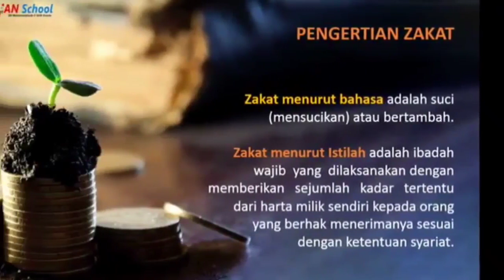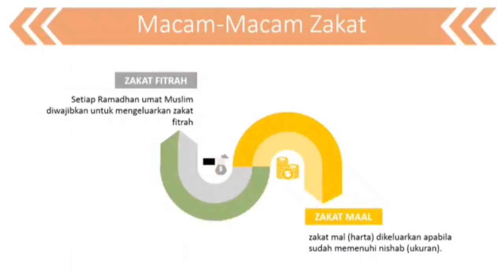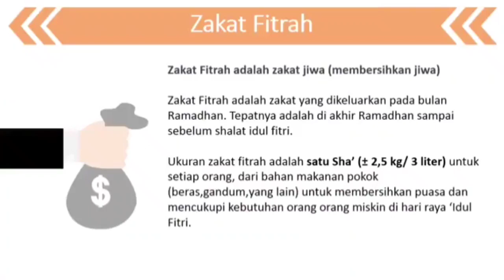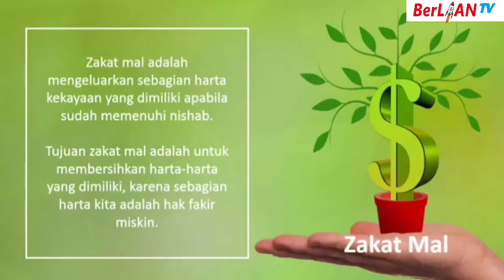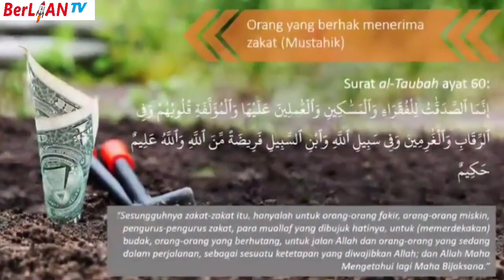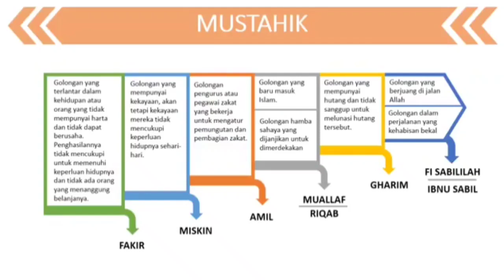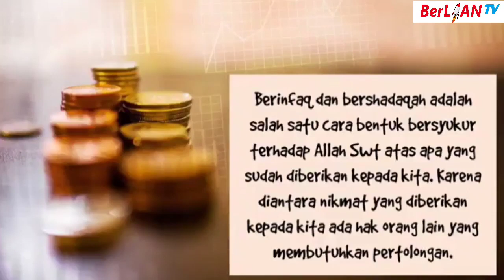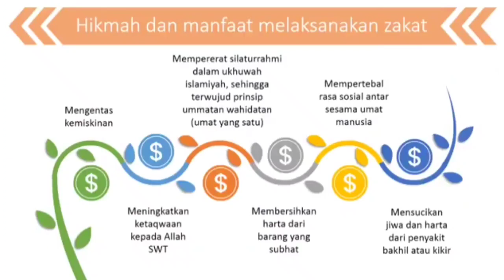Zakat, Infaq dan Shodaqoh - Al Islam Kelas 5 SD | BerLIAN School